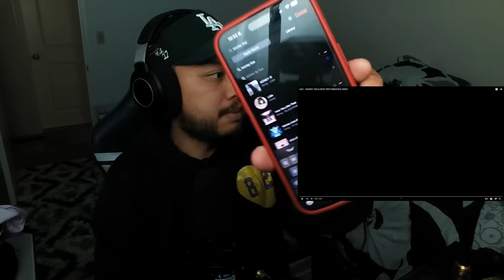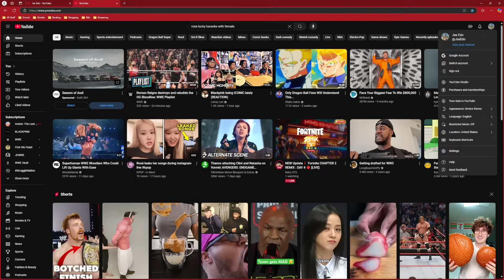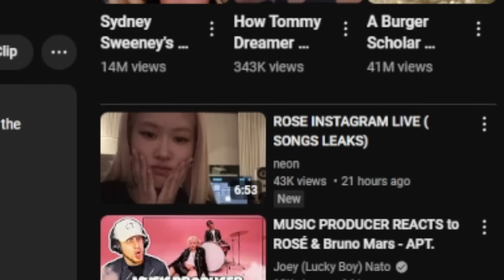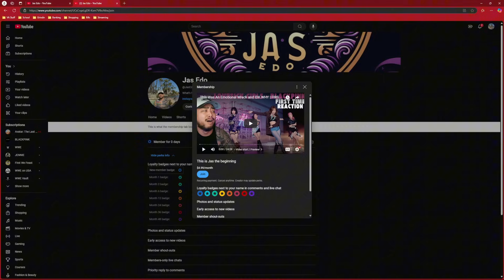I Done Almost Had a Panic Attack | FIRST Reaction to 'Money', 'Lalisa' & 'LiliFilm Dances' by Lisa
Omg guys, please don't ever again recommend me things to watch that can KILL ME LOL.

00:00 Video start / Preview
00:14 Introduction
01:21 Money Exclusive Performance Video
01:38 THIS CHOREO AND SONG IS HELLA DOPE
03:00 Naw because that was sick af
04:20 Don't get on me for all the stuttering!!
05:25 WE RUNNIN IT BACK with Money
07:41 I DO NOT remember seeing that the first time
08:55 Lalisa M/V
09:38 She ate with that outfit
10:35 Wth just happened
11:00 I am so confused
11:16 WHAT IS GOING ON
12:12 WHY I love Lisa's music and dancing so much
12:44 WE RUNNIN IT BACK with Lalisa
16:28 Naw, this was bad haha
17:45 Look, I've BEEN through a lot yall
18:12 LILI Film Dance [The Movie]
20:12 Now, that wasn't necessary... I almost died
21:25 LILI Film Dance 1
22:00 SO DOPE she got the collab years later for New Woman
23:07 LILI Film Dance 2
23:23 I'm feelin myself too LOL
23:55 Close to a heart attack
24:54 LILI Film Dance 4
25:40 This is my favorite of all the LILI Film Dances
26:50 I'm sayin it! Lisa is NOT "one of the best dancers in K-Pop"
27:57 LILI Film Dance 3, Get ready to call 911
28:16 I am forced to take an intermission
28:44 Yes, I had to take another intermission
29:19 My opinion as a fellow dancer
30:44 The choreo is wonderful, she's HELLA dope
31:21 I STAND BY SAYING that Lisa is one of the best dancers IN THE WORLD
31:31 People NEED to understand dance
32:20 Lisa IS 2000's Hip-Hop
33:55 How to see yesterday's live stream
34:34 How to become a member
36:06 Outro, thanks guys!!

Of course... check out the OG's here!!